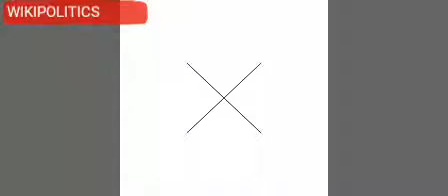Hannity BLAST Muslim Cleric For Supporting Terrorism